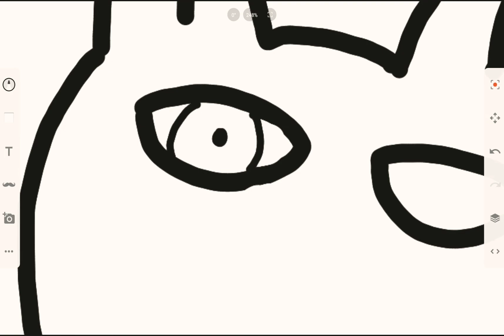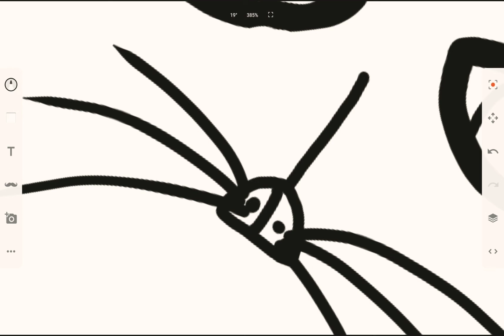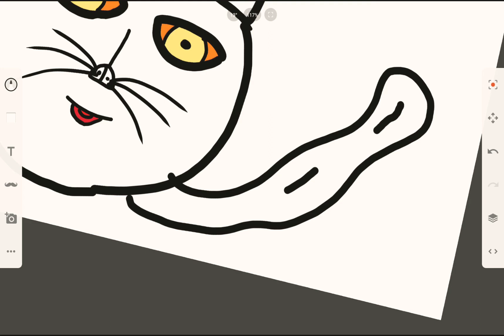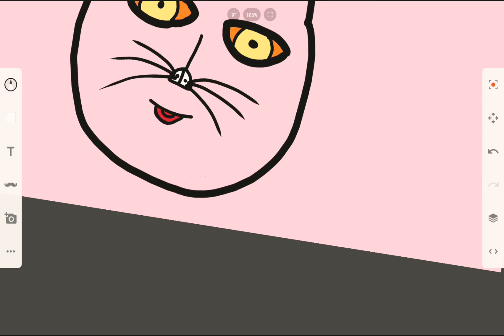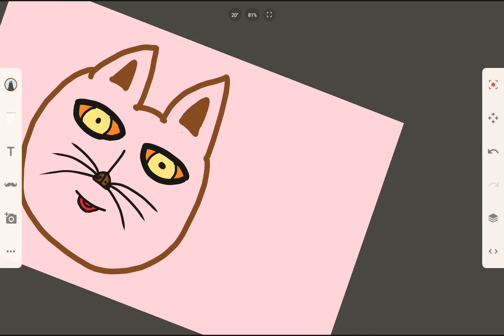Teken vlog Reno zeker ABUNNEEREN zit geen geluid bij